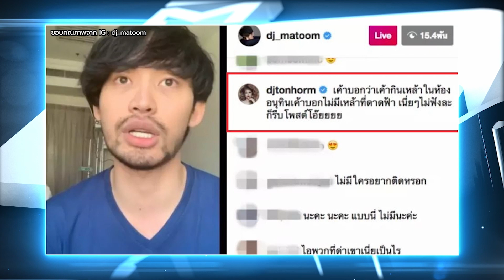"มะตูม" สูญเสียเพื่อนจากการติดโควิด